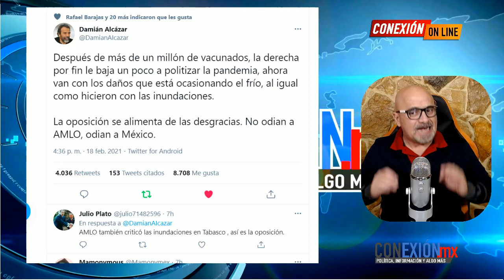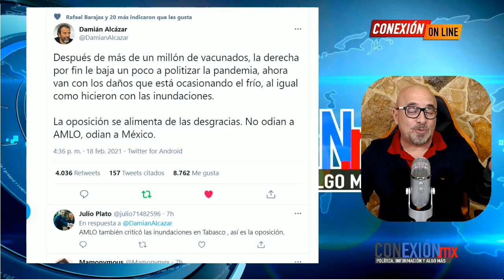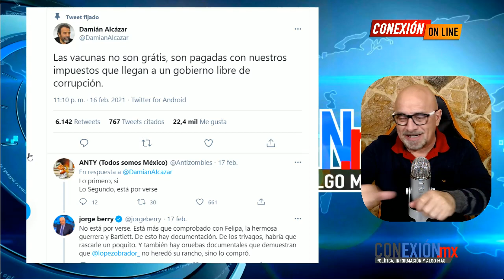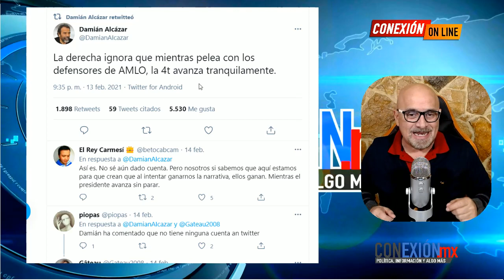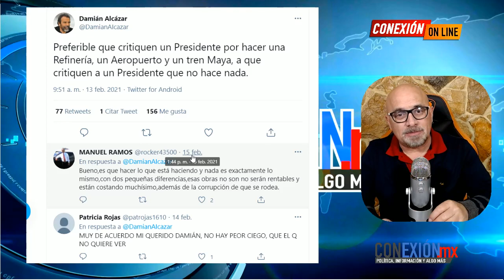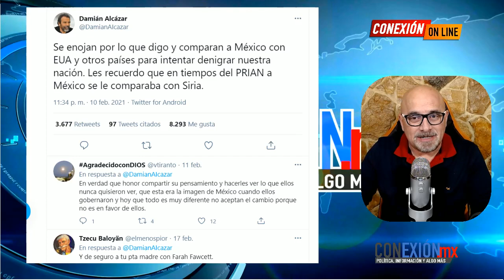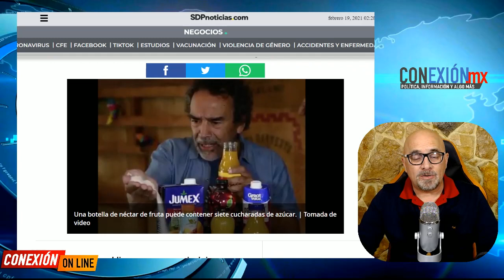Causa revuelo Damián Alcázar una vez más: La derecha "no aborrecen a AMLO, aborrecen a México".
Después de más de un millón de vacunados, la derecha por fin le baja un poco a politizar la pandemia, ahora van con los daños que está ocasionando el frío, al igual como hicieron con las inundaciones.
La oposición se alimenta de las desgracias. No aborrecen a AMLO, aborrecen a México.

APORTACIONES:
BANAMEX  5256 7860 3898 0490 OXXO o SUCURSAL